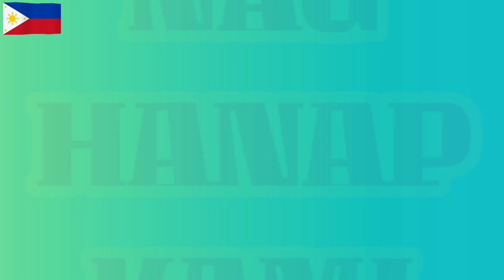nag hanap kami ng mga putyokan